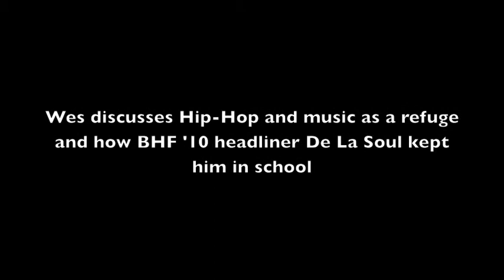De La Hip Hop as refuge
BHF Executive Director Wes Jackson talks about Hip-Hop as a refuge and leaning on De La Soul to get through boarding school.